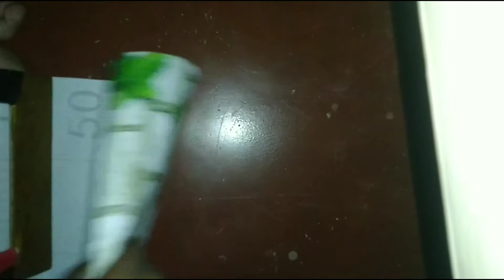How to make premium quality board from simple plyboard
This is an very good video you can watch it from my channel and learn how to create something new.